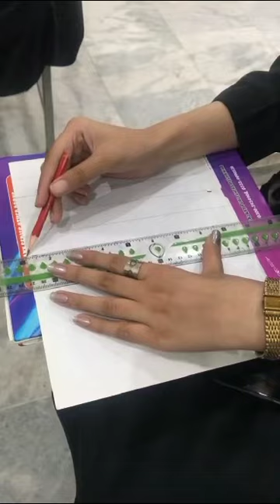Group work of Tint and Shade | Fashion design course at INU Peshawar | 26-6-2023 lecture 1